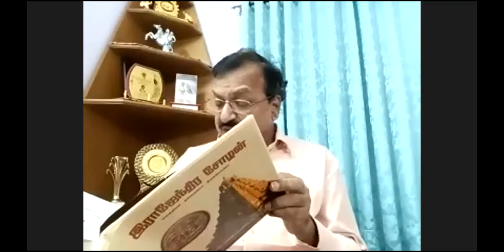கலந்துரையாடுவோம் 127/’’கங்கையும் கடாரமும்’’/முனைவர்.கி.தனவேல்/சிந்தனைக் களம்/09.08.2020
கலந்துரையாடுவோம் 127
சிந்தனைக் களம்
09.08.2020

சிறப்புரை
’’கங்கையும் கடாரமும்’’
முனைவர்.கி.தனவேல்